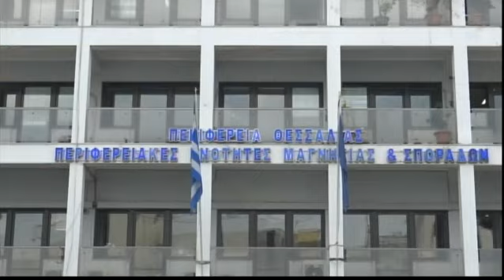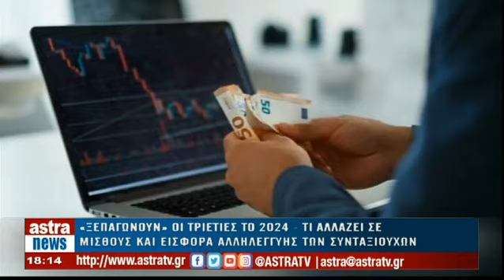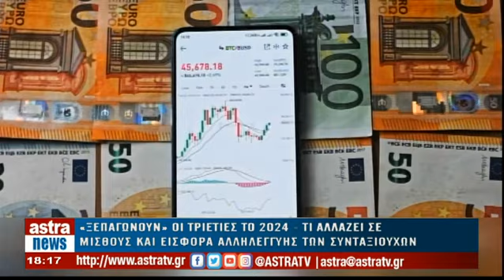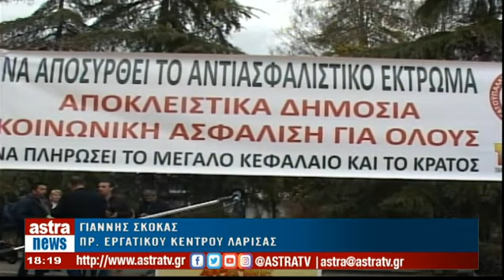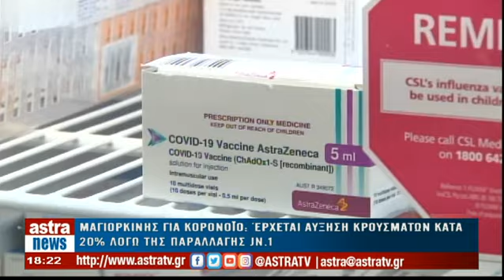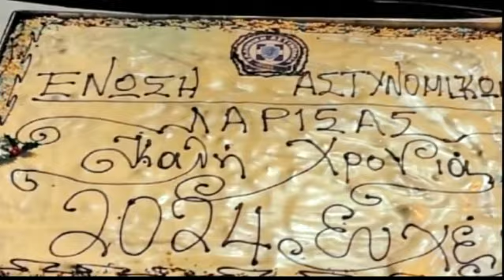Δελτίο Ειδήσεων 02/01/2024